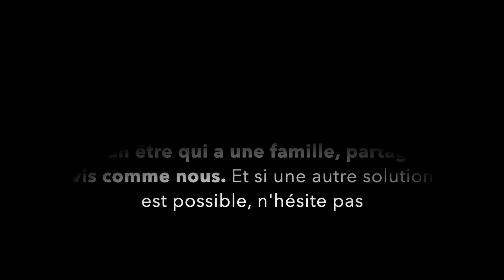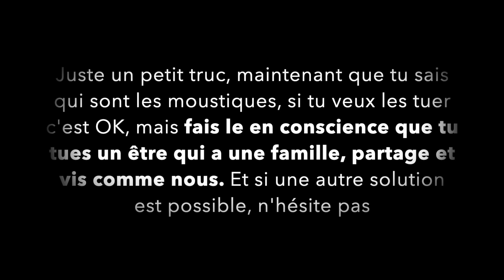La méthode pour parler avec les moustiques et qu’ils arrêtent de nous piquer ? Technique / Tuto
Toi aussi tu n’aimes pas les moustiques ?
Tu en as marre de te faire piquer par eux ?

Alors voici la vidéo où je te dévoile une technique pour leur parler et ne plus être piquer par eux ?

J’espère que cette méthode te parlera, je te partage aussi ma vision des moustiques

Alors AMI ou ENEMI ?

N’hésite pas à partager cette vidéo si elle te plait ? 💛☀️

Ensemble on pourra changer la vision des moustiques sur cette Terre ♥️

À bientôt
ET SI TU VEUX UNE VIDÉO INTÉRÉSSANTE 🙈 IL Y EN A PLEIN SUR CETTE CHAINE, ALORS AMUSES TOI. Bonne reconnexion.